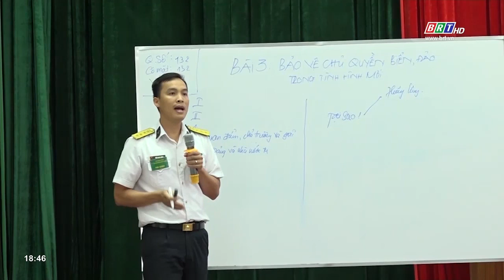Nâng cao chất lượng giảng dạy chính trị trong Vùng 2 Hải quân | BRTgo